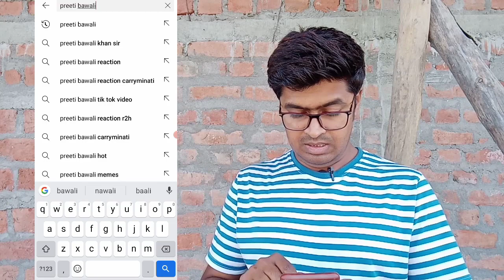How To Make Reaction Videos On YouTube | Reaction video Bana Kar Paise Kaise Kamaye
aaj ke is video me reaction video banakar lakho rupya kaise kamaye idea ke bare me bataya sikhaya hai is video

dosto jin channel par views nahi aate un sabhi channel ko ek bar reaction video banakar jarur try karna chahiye khas taur par ladies ko ek bar reaction video banakar jarur try karna hai

reaction channel kaise Banaye

reaction video banakar paisa kaise kamaye

reaction channel banakar paisa kaise kamaye

how to make reaction channel on YouTube

how to Earn from reaction channel

reaction video

reaction channel

Suraj Real Tech

preeti bawali